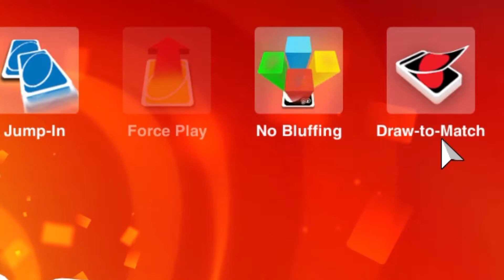Just Two Guys Playing UNO With Some Funny Robots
I wanna attempt to expand my content a little more since I've been a bit bored of GD so here's an UNO video lol. Let me know if I should do more stuff like this in the future!